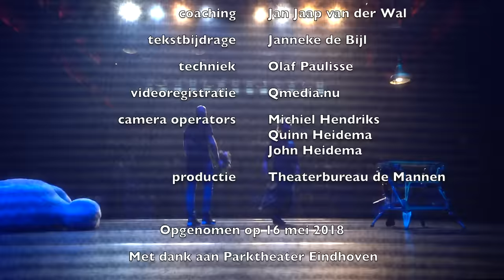Jochen Otten - Troosten (2018) - gehele voorstelling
Jochen Otten heeft geen idee hoe hij iemand kan troosten. En toch, ondanks zijn gebrek aan een moederinstinct en zijn gebrek aan empathisch vermogen kan hij troosten door zijn spervuur aan grappen en zijn krachtige, persoonlijke verhaal. Troosten werd op TV uitgezonden door BNNVARA en SBS6. Jochen is vanaf het najaar van 2024 weer in de theaters te zien.